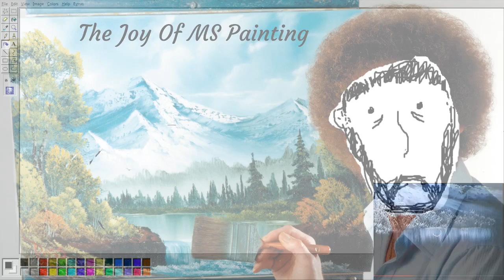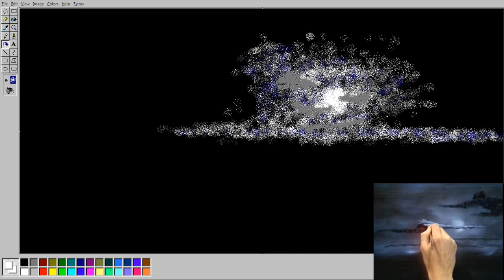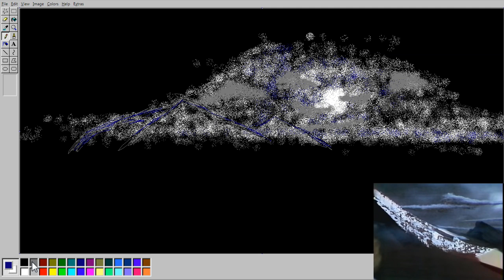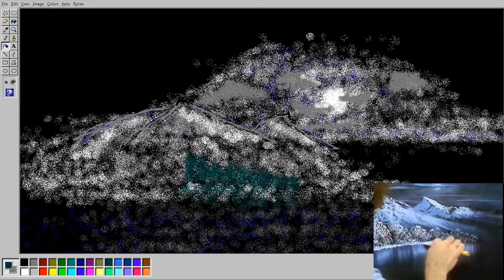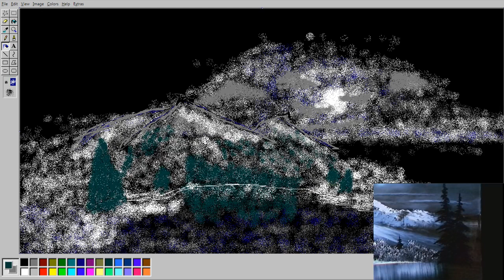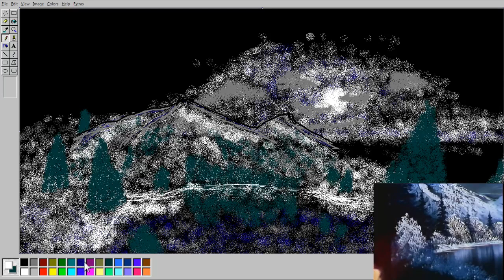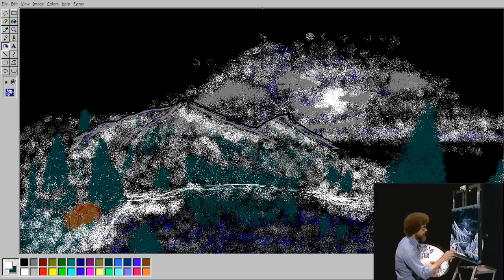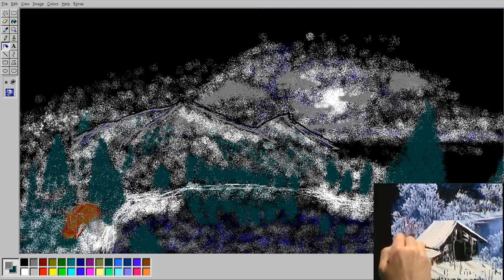The Joy of MS Painting - Ep 6 - Winter Moon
Join us and Bob as we brew up some Almighty Mountains, Happy Little Trees, Overuse the spray can, and most importantly discover the tranquility and joy of MS Painting